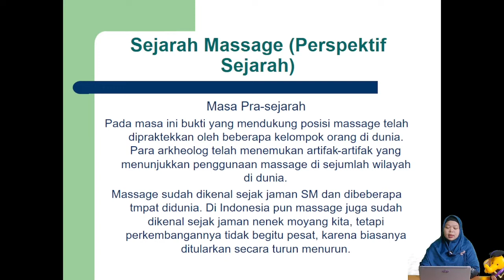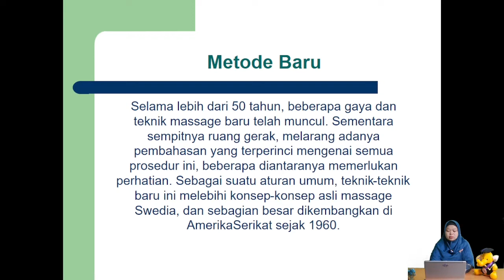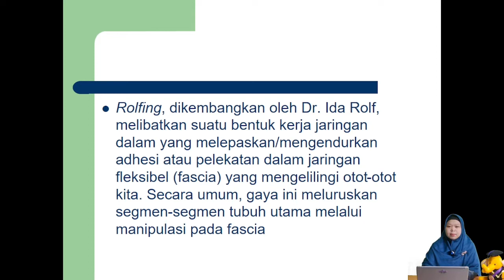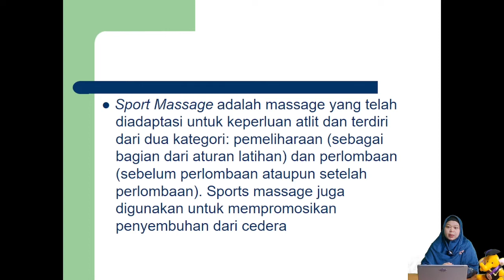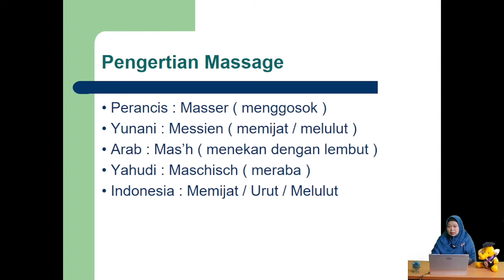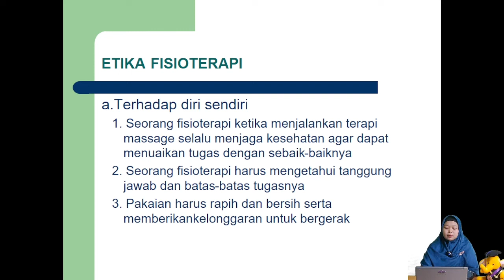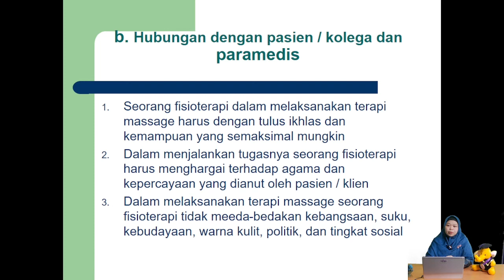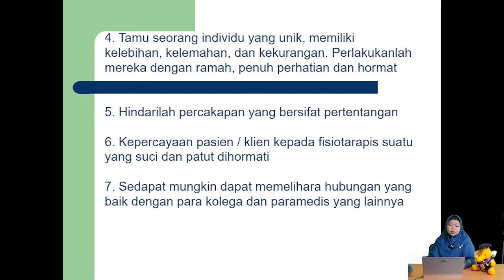Massage #1 Sejarah Massage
Hallo Piksi Frenz,

Kali ini kita bersama Ibu Ika Rahman, S.Fis., M.KM selaku koordinator Matakuliah Massage, di video kali ini akan membahas Sejarah Massage. Mari kita simak Video Pembelajaran berikut ini!

Pemateri : Ika Rahman, S.Fis., M.KM